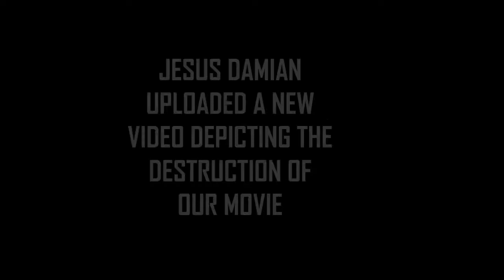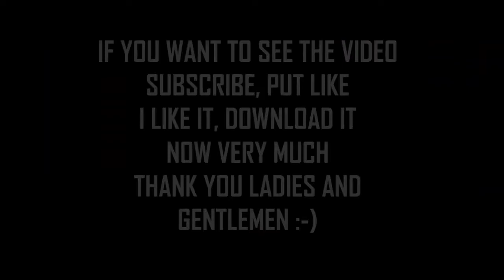THE ALL THRINGS TOPS EPICS DISASTERS MOVIES SPECTACULARS 3#trailer wlmp 3 Pt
hice otra señores pues algunas es igual les voy a mostrar en el power point a 12 de abril de 2017 entedido si ;-)
no se proqupen señores en 17 de abril de 2017 es de inicio de subir los videos que lo hicen del pasado.